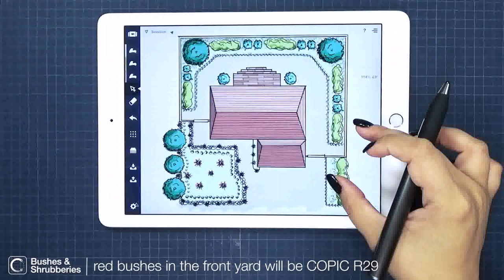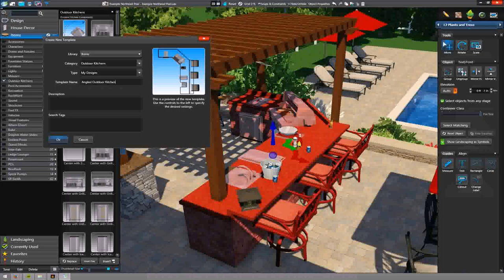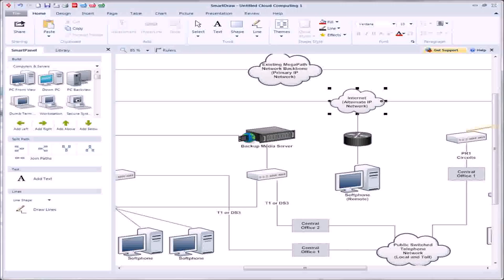Design Your Own Landscape Tool